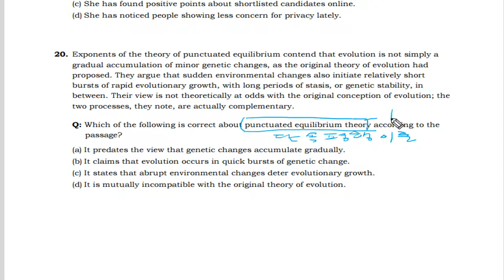텝스 독해 파트 3 Q 20 B 206